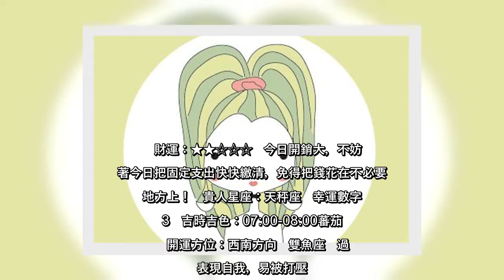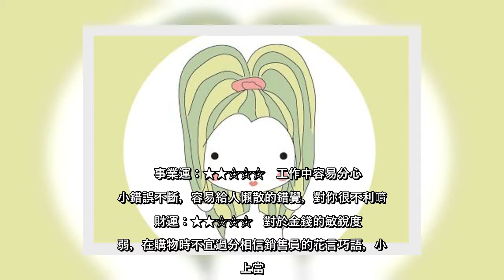✅ 2020-10-8牡羊座切忌喝酒誤事。整體運：★★★★☆今天飯局邀約較多，很容易與親戚、朋友拚起酒來，要注意自己的酒量，以免醉後失言又失態，得罪了人家而不自知；夫妻間應多尊